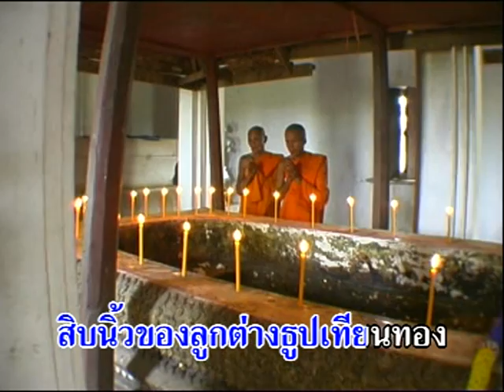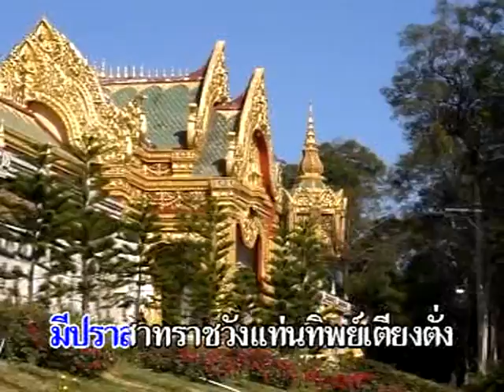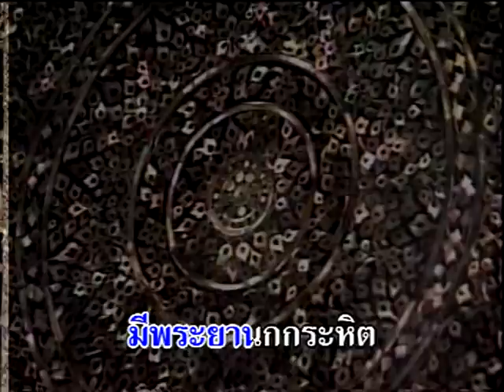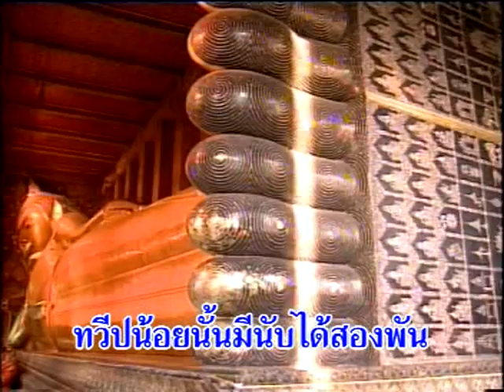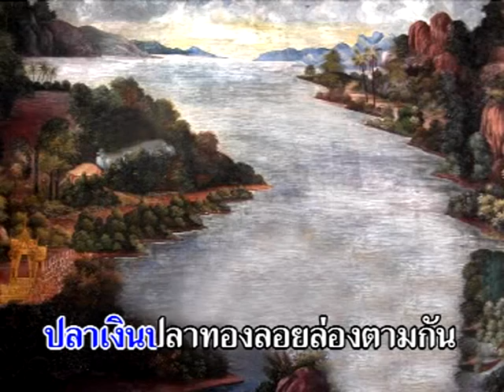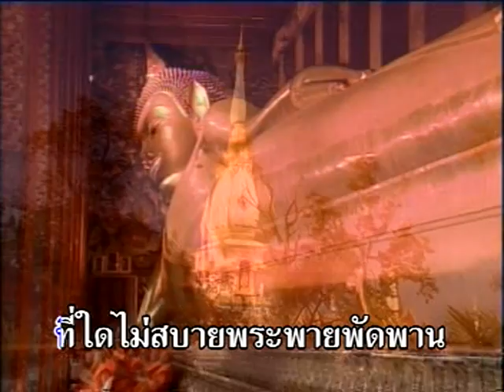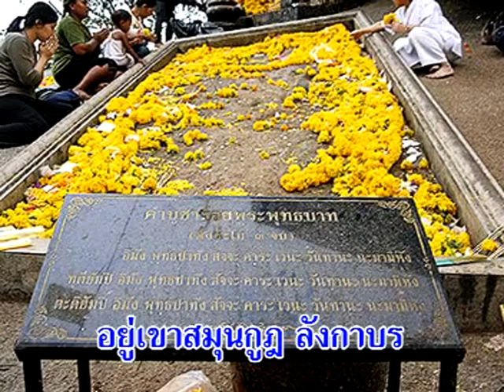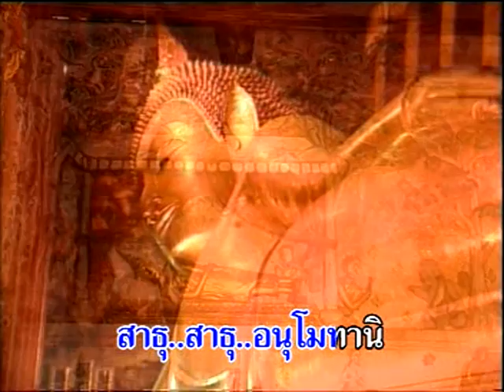นมัสการรอยพระพุทธบาท